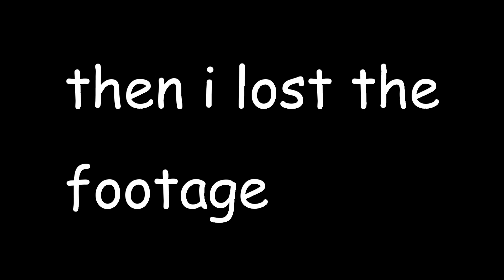gaem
Song: Potato salad by Tyler the creator